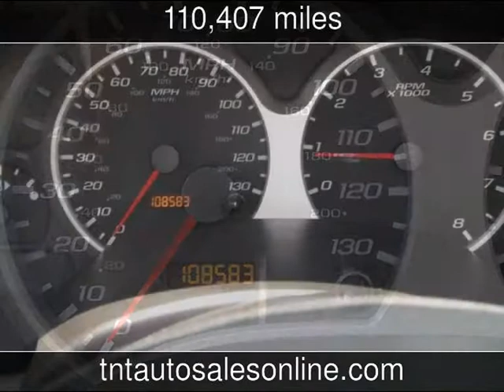2005 Chevrolet Equinox LT Used Cars - MYRTLE BEACH-CONWAY-MARION-LUGOFF ,South Carolina - 2013-05-28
See more details about this used car This 2005 Chevrolet Equinox LT with 110,407 miles is for sale at TNT Auto Sales 4 LOCATIONS.